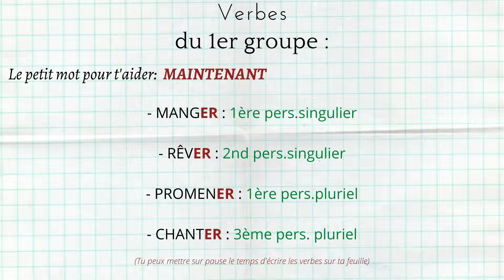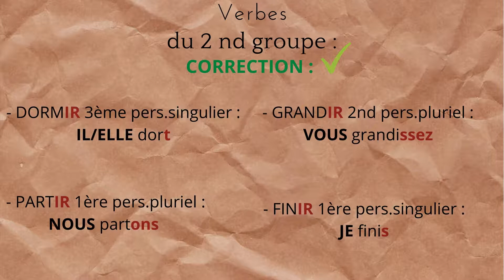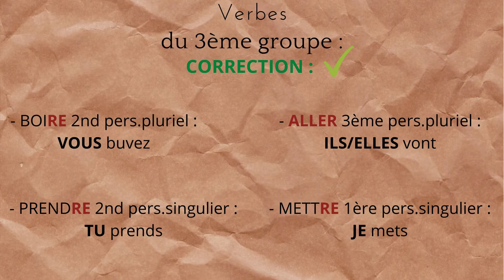Jeu - Conjugaison (présent)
CENTRE SOCIAL LUCIE AUBRAC